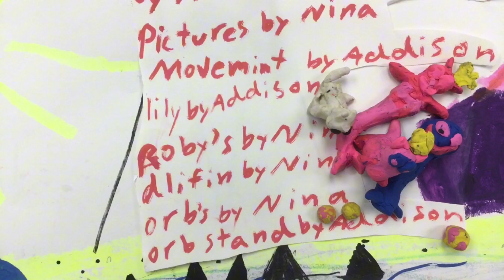The cats by Nina and Addison